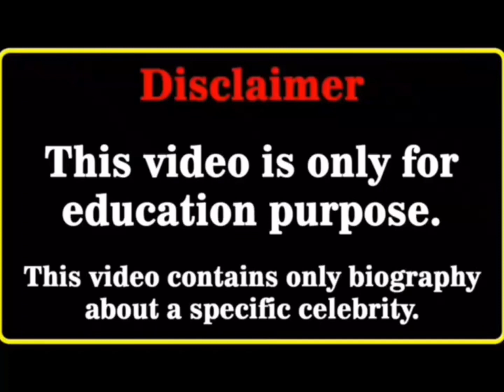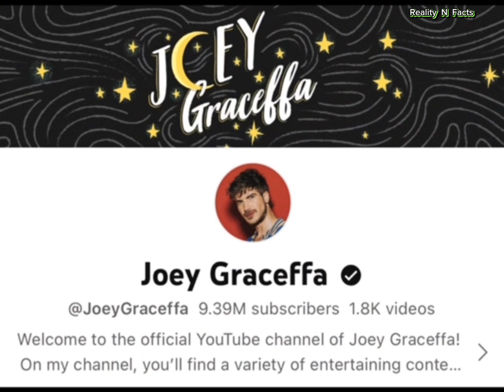Shawn Mendes Vs Joey Graceffa Real Age Lifestyle